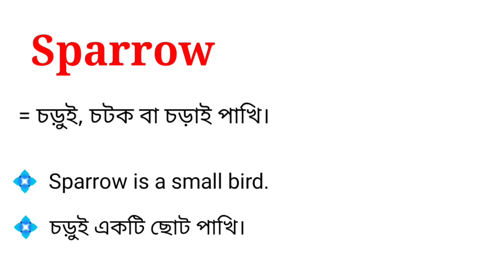Sparrow meaning in bengali || Sparrow মানে কি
এই ভিডিওতে sparrow শব্দটির বাংলা অর্থ নিয়ে আলোচনা করা হয়েছে। আশা করছি ভিডিওটি আপনাদের উপকারে আসবে।

sparrow শব্দের বাংলা অর্থ কি হবে?